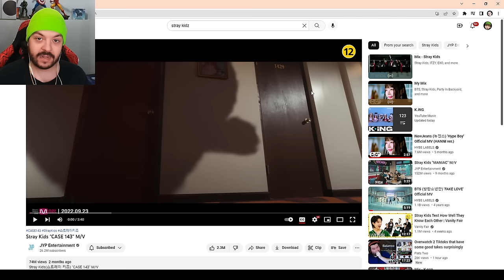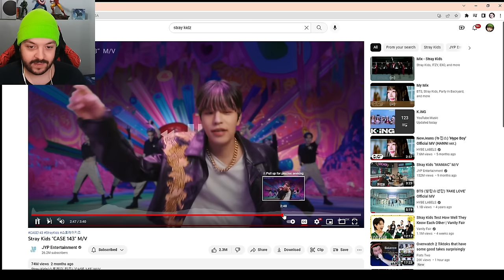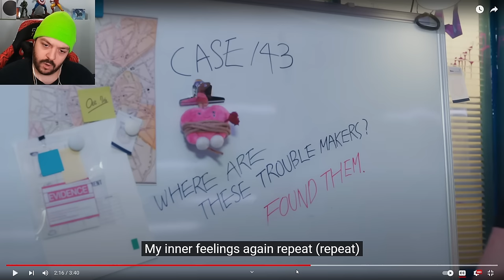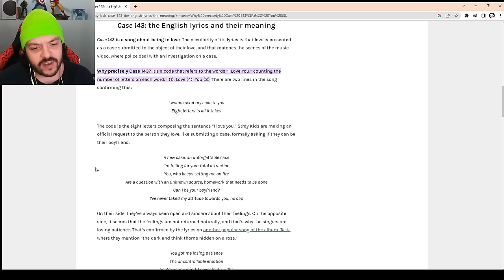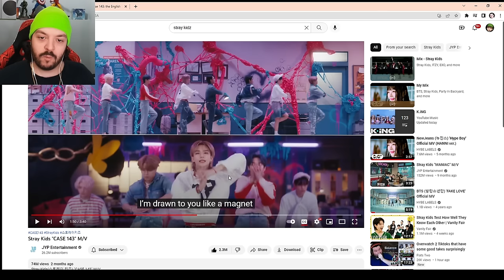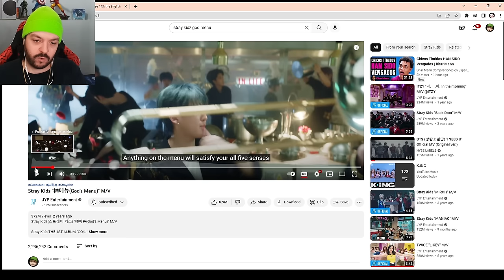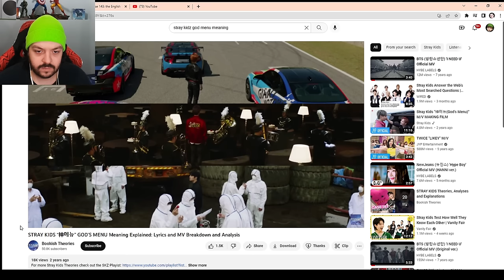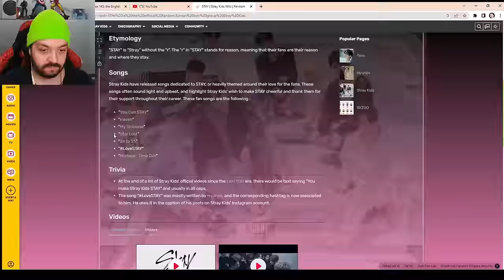Listening to Stray Kids for the very first time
Case ❤️

Chapters:
00:00 Intro
01:09 Case 143 Reaction
04:45 Case 143 Discussion
17:51 God's Menu Reaction
20:50 God's Menu Discussion
30:02 Stray Kids Members and Fan Name
31:50 Outro